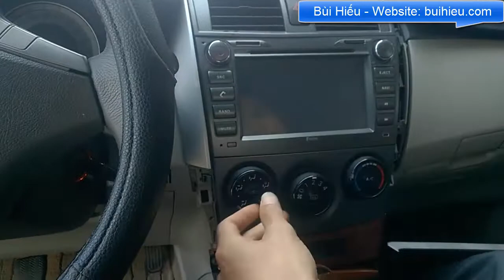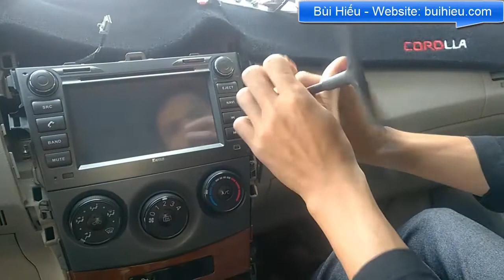Cách tháo đầu cd altis | Sửa chữa đầu CD, DVD ô tô | Hiếu Ô Tô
| Hiếu Ô Tô
Video trên làCách tháo đầu cd altis. Cảm ơn các bạn